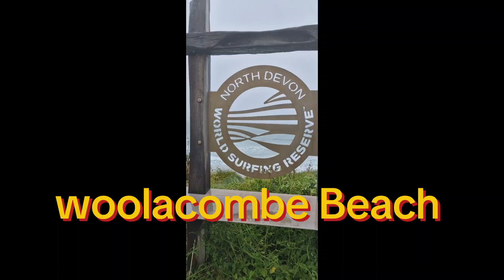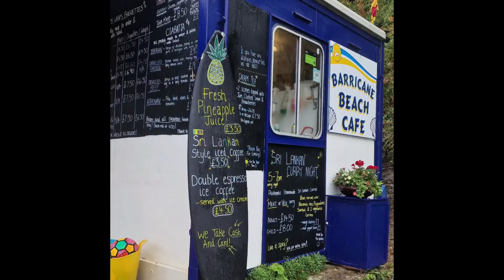North Devon Holiday 2024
Woolacombe Beach, Lynton &Lynmouth, Valley of the Rocks,
Barricane Beach, Combe Martin Beach